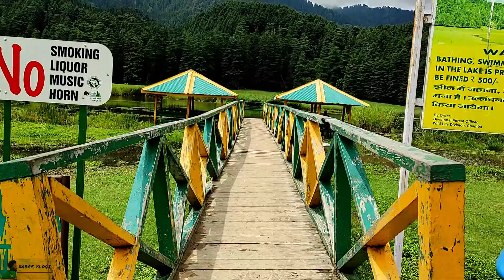Mini Switzerland | KHAJJIAR | JOT |promo| Coming soon | 2020 TRIP